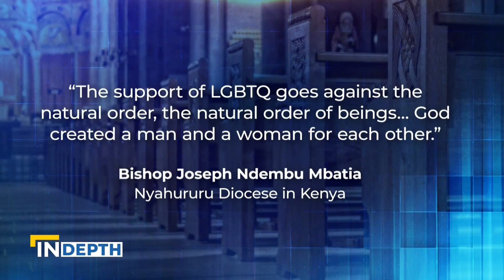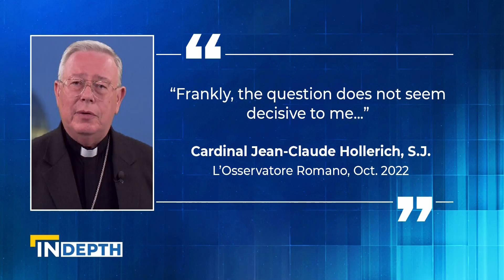Controversial Questions about The Future of Same Sex Blessings | EWTN News In Depth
Controversial questions about the future of blessings for same sex couples. Correspondent Mark Irons explains what blessings mean and do in the Church.